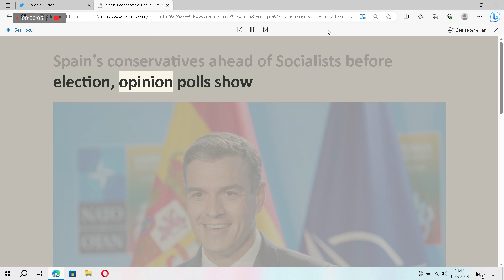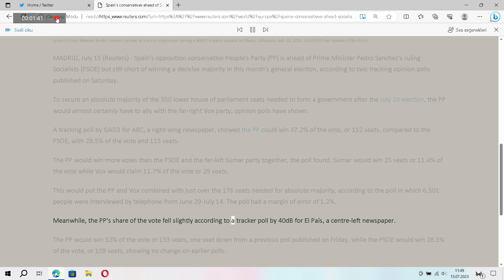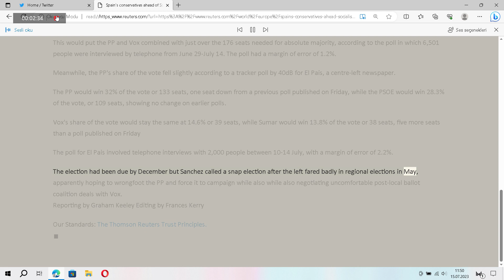Spain's conservatives ahead of Socialists before election, opinion polls show